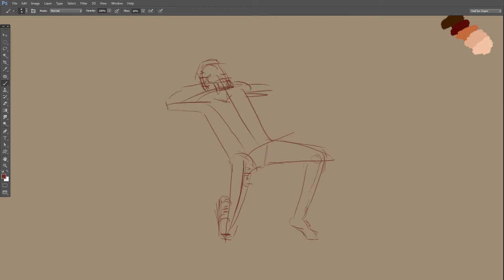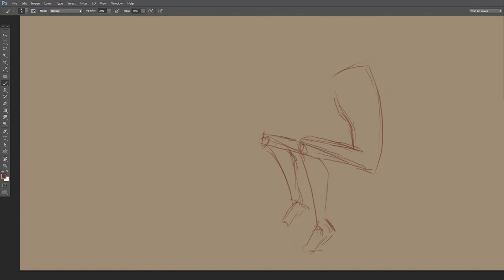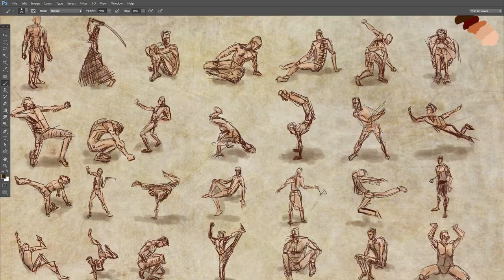28 figures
about 5 minutes per sketch... I wish that was only 2... well, I have lot more to practice! :D